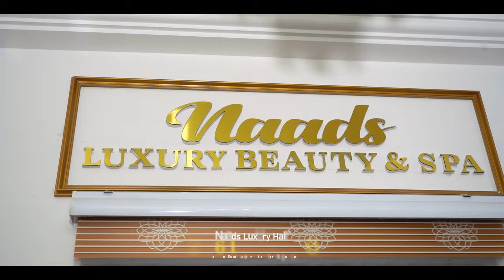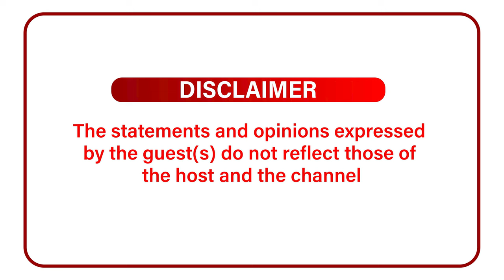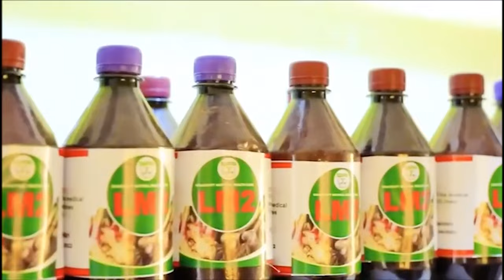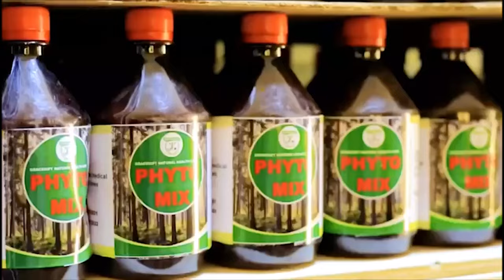Ghanaian Musicians Make $20,000 And More From Streaming- Agregator Kwame Baah Tells All The Secrets